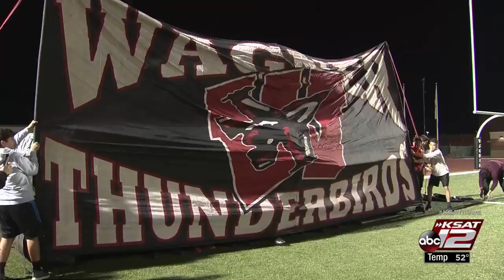BGC Playoff Preview: Wagner Thunderbirds vs. CC Flour Bluff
After dominating the regular season, the Thunderbirds have reeled off two straight playoff wins and look poised to keep rolling in the third round of the 5A playoffs.